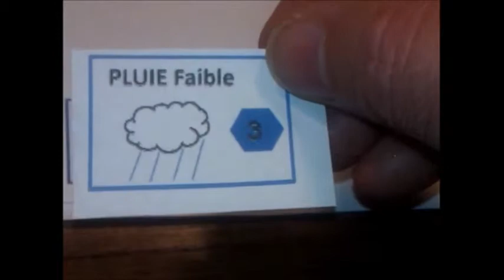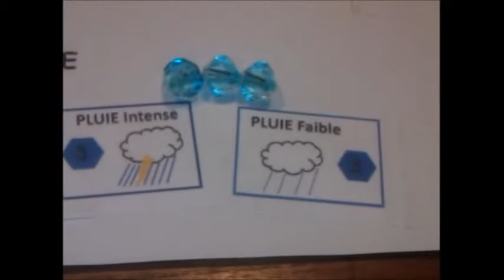Aire alimentation captage - 13 Tirage au sort de l'épisode de pluviométrie